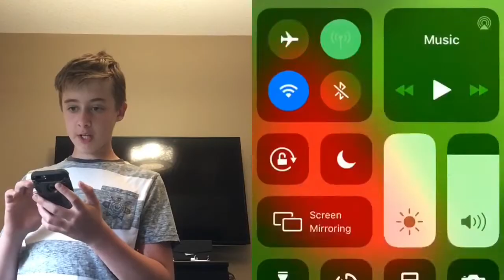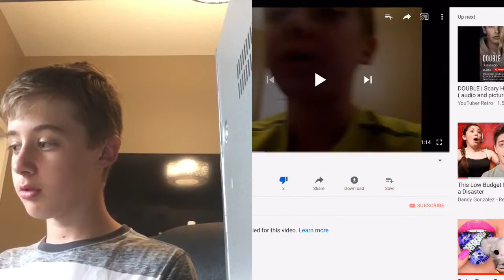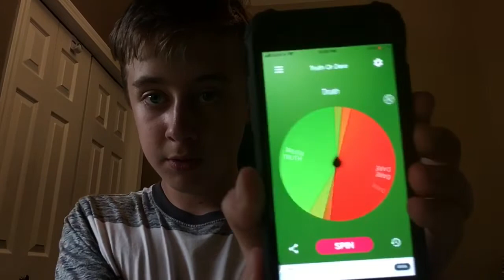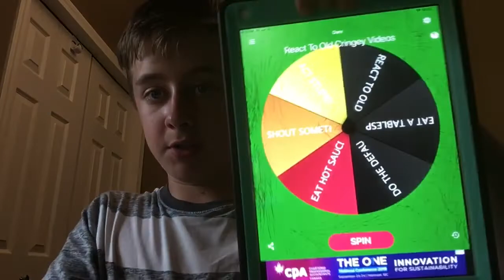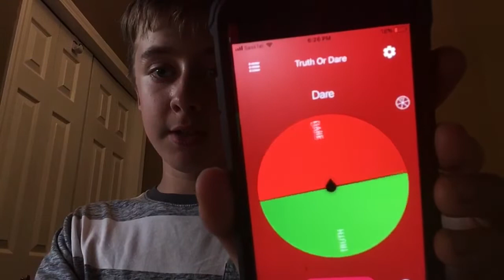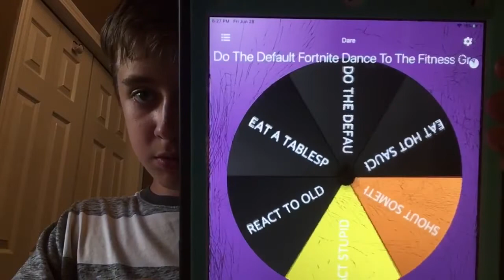I Honestly Don’t Know Episode 2 | Truth or Dare